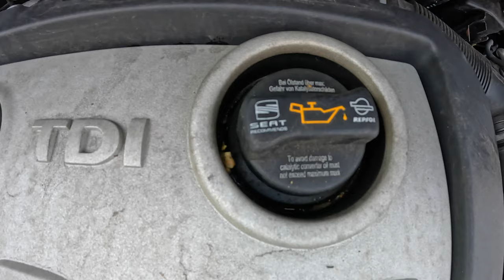2008 Seat Toledo Mk3 [1.9 TDI 105 hp] |0-100| POV Test Drive #2117 Joe Black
👉  Car: Seat Toledo 1.9 TDI 105 hp Exterior & Interior  2008

0:00 Intro
0:09 Walk-around and interior
1:18 Start
2:10 Bumpy road
3:00 Casual driving
5:28 Highway
6:50 Casual driving
10:22 Acceleration
10:40 Casual driving
13:26 Engine view

Engine: 1.9L Diesel 4-cylinders
Displacement (cc): 1896
Power: 77 kW/105 hp
Torque: 250 Nm
Transmission: 5-speed manual
Traction: FWD ( Front-Wheel Drive )

Acceleration (0–100 km/h): 12,4 s.

Fuel Tank Capacity: 55L
Total Range: 1000 km
Weight: 1504 Kg
Cargo Space: 500 Liter
Model: 2008
Date of Production : 2004–2009
Place of production: 🇪🇸 Martorell

Driver: Joe Black
Video: GoPro Hero 12 Black
Edit: MacBook Pro / Final cut Pro X